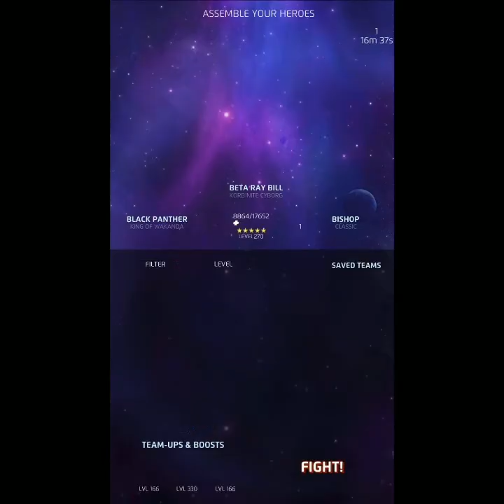MPQ: Marvel Puzzle Quest: Team Synergy featuring 5 * Beta Ray Bill , 4* Black Panther & 4* Bishop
PS: i don’t have Beta Ray Bill ( Korbinite Cyborg ) Champed yet but if I did I would have is power like this ( check down below 👇🏼 👇🏼👇🏼 )

( 5* Beta Ray Bill

Green 4

Yellow 5

Blue 4 )

Yellow 4

Blue 5

Red 4 )

( 4* Bishop

Red 5

Blue 3

Yellow 5 )

~ Strategies on how this team works ~

( Beta Ray Bill ) Makes Protect Tiles for you at the start of the battle & you match your own Protect tile’s ( Beta Ray Bill ) get 1 Blue & Green AP once you have enough Blue AP Activate ( Black Panther ) Blue Power to make more Protect Tile’s once you have 6 or more Protect ( Bishop ) Ability kick In Creating more Blue Tile’s

- Downfall To This Strategy -

It’s take’s Time to set up & It’s Super Slow

Gaming